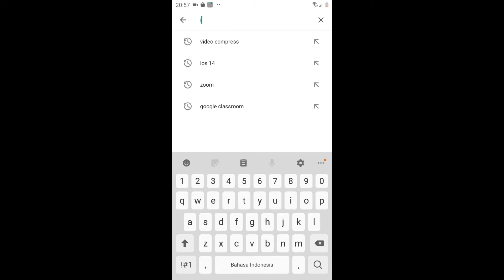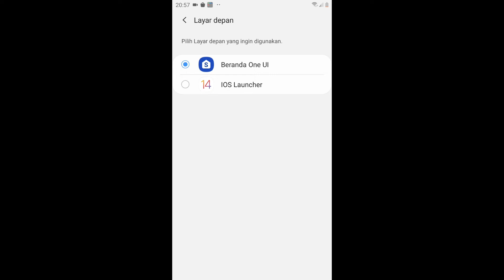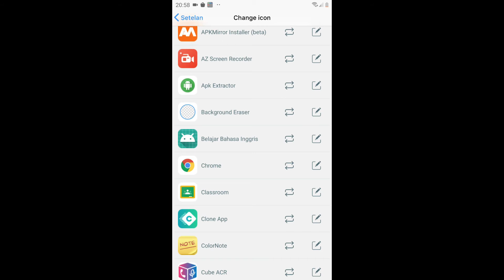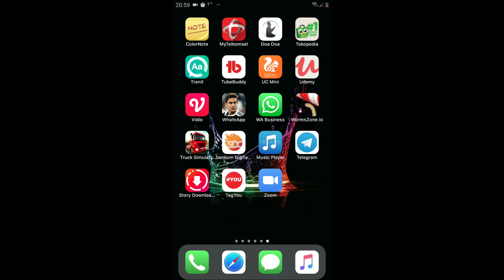Cara Mengubah Icon Aplikasi Whatsapp Dengan Foto Sendiri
Tampilan aplikasi whatsapp anda mungkin lebih menarik apabila anda mengganti icon aplikasi whatsapp dengan foto anda sendiri dan kali ini saya bagikan kepada anda cara mengubah icon aplikasi whatsapp dengan foto sendiri.